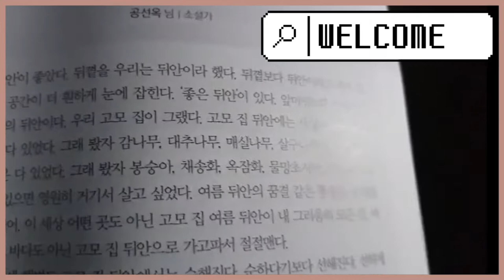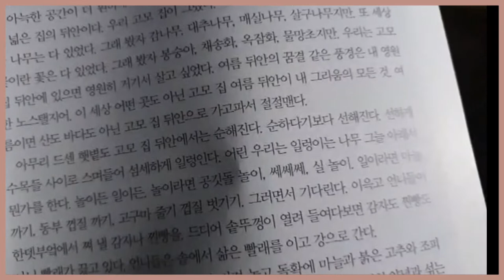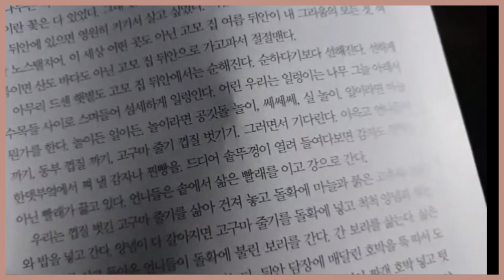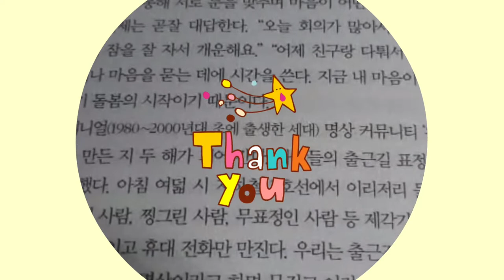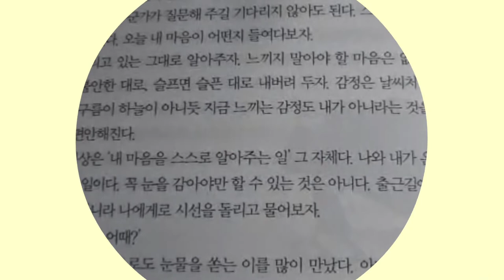좋은 생각 ㅣ 뒤안 ㅣ 마음들여다보기ㅣ캠핑 ㅣ 책읽기 Good idea ㅣ Back ㅣ Mindfulness ㅣ Camping ㅣ Reading a book ㅣ멍상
책을  사랑하는 사람 들은
여행을  사랑하고
여행을  사랑하는  사람들은
책을  사랑 할 것이다.